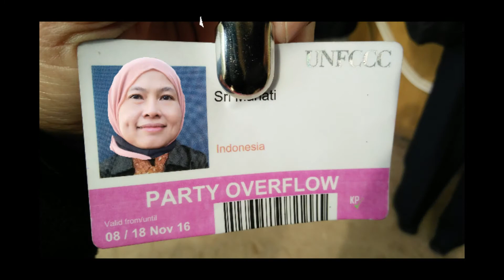TOUR TO MARAKESH MAROCO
Video ini merupakan perjalanan untuk mengikuti COP 22 UNFCCC, yaitu Konvensi Kerangka Kerja Perubahan Iklim Perserikatan Bangsa-Bangsa (UNFCCC). Saya saat itu mewakili Conservation International Indonesia Program sebagai Direktur Terrestrial untuk menjadi salah satu pembicara di paviliun Indonesia. Setelah itu saya berkesempatan berwisata di dalam kota dan sekitarnya seperti yang saya sajikan secara ringkas pada video ini. Masyarakat Marakesh memiliki kemampuan berbahasa Arab dan France. Perubahan cuacanya sangat drastis dari siang ke malam, dari 20 derajat celcius ke 7-9 derajat pada malam hari di musim gugur saat itu di Eropa, karena berdekatan dengan Portugal sehingga masih dipengaruhi musim di Eropa. Terutama utk membantu pendidikan bagi yang cerdas tetapi tidak mampu di remote area.